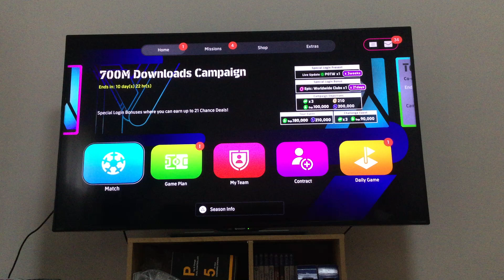Football 24 Gameplay Japan VS Korea Replubic 0-0 PK 7-6